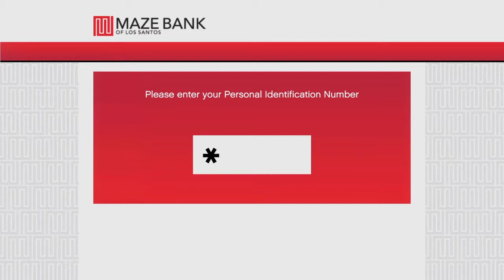Grand Theft Auto Five (PS4) Funny Moments Montage #1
Montage Of Funny Moments In Grand Theft Auto Five (PS4)